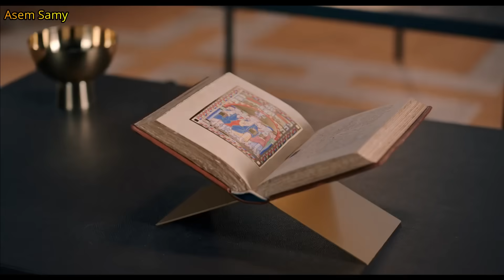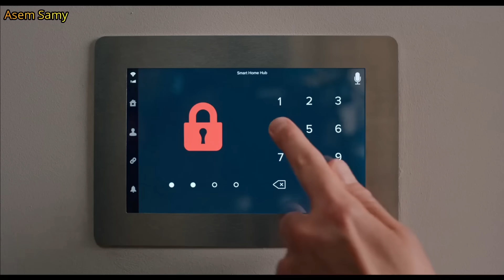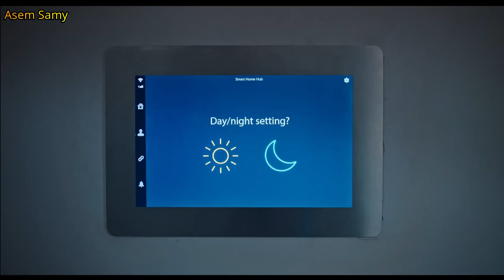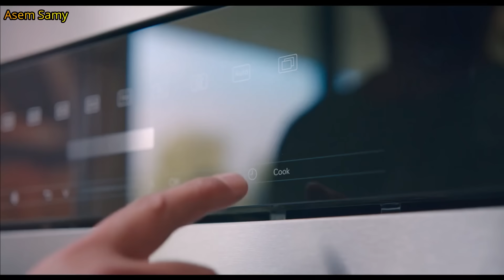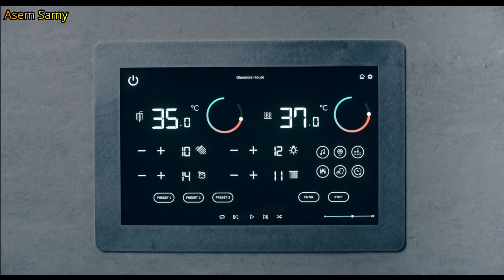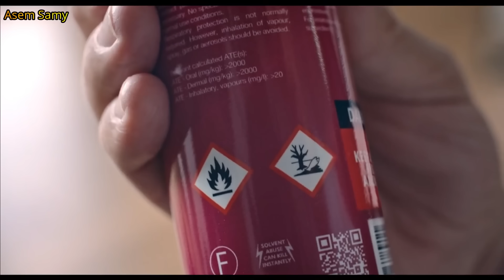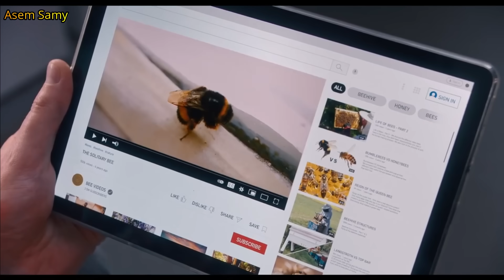غبي حاول يموت نحلة فموتها من الضحك😂🐝هتتعالج من الاكتئاب في 17 دقيقة